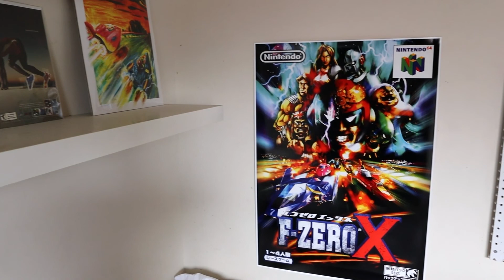Get Ready With Me | Closet Tour + Sneaker Collection | leon lavande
other links/socials - beacons.ai/leonlavande
'You Are' by Nihilore Music